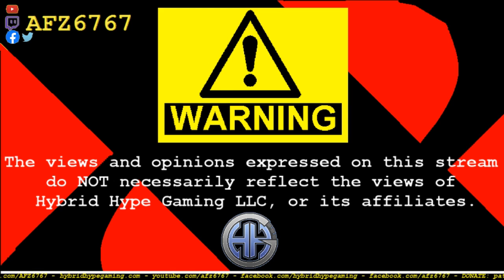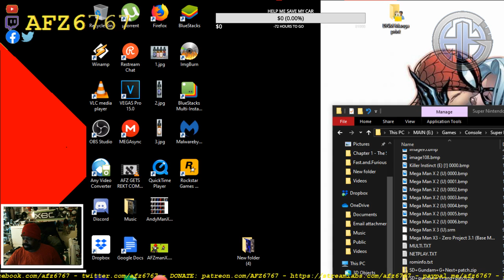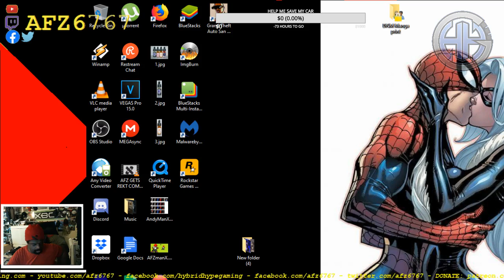AFZ MMX2 SPEEDRUN PRACTICE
Been playing a lot of retro games as of late, was thinking of attempting a speed run... here's a practice attempt I streamed over a week ago! Enjoy!